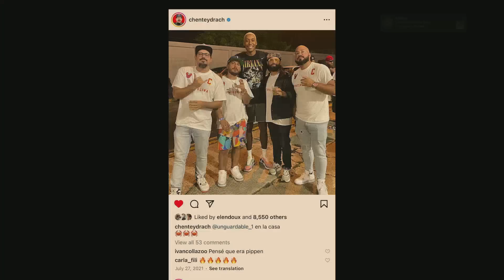CAROLINA CAMPEONES DEL BSN